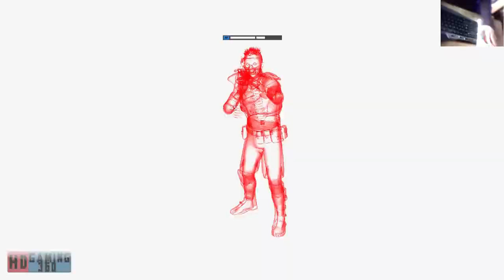Far Cry New Dawn Playthrough Part 26